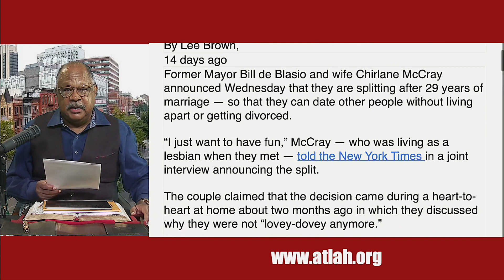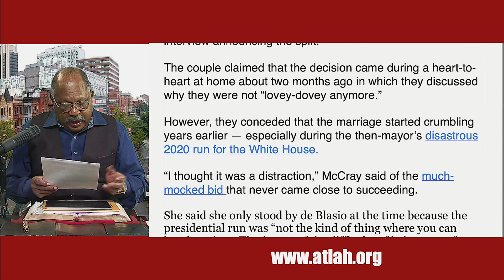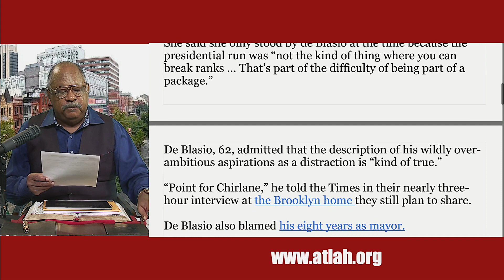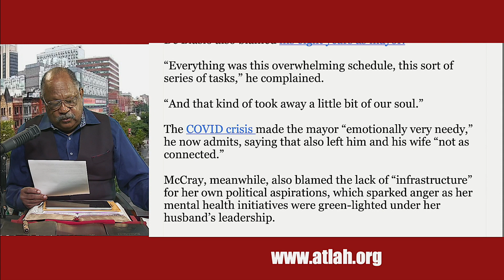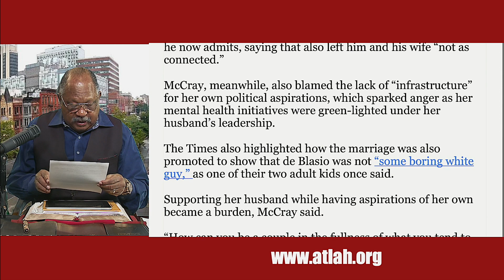Let's Do Some Long Legged Mack Daddy Obama News Pt.3